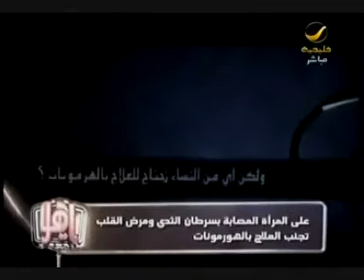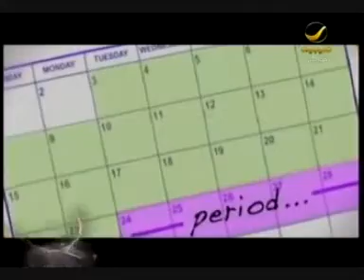هل للعلاج بالهرمونات تأثيرات سلبية على الصحة ؟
لقاء قناة روتانا خليجية مع أطباء مجموعة الدكتور سليمان الحبيب الطبية